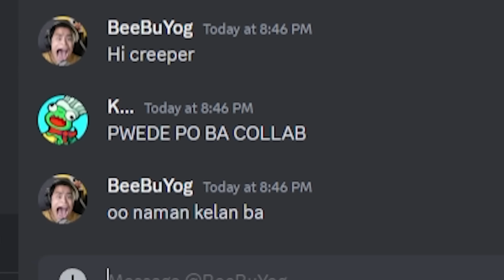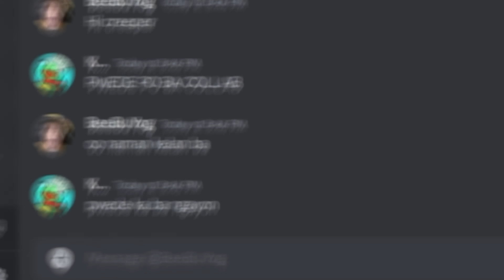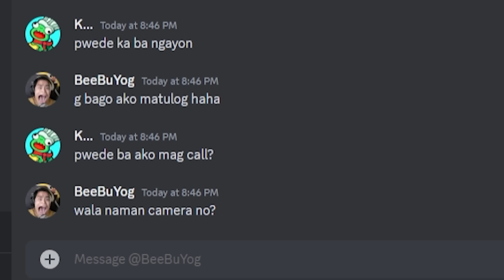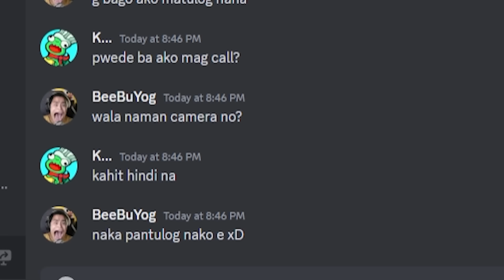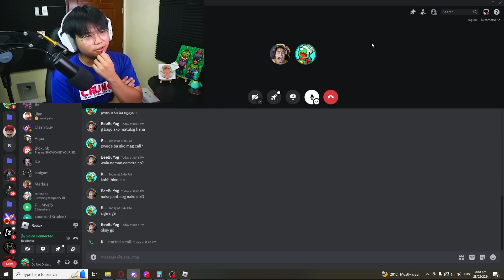Blox Fruits - BEEBUYOG VS KRIPHIE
Use Code "Kriphie" to get a Free Pet!

333,010